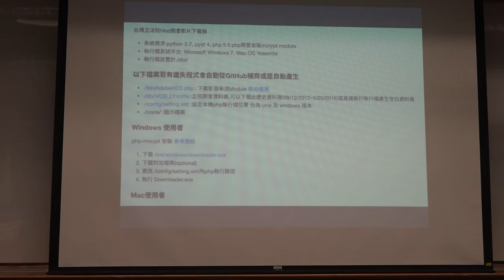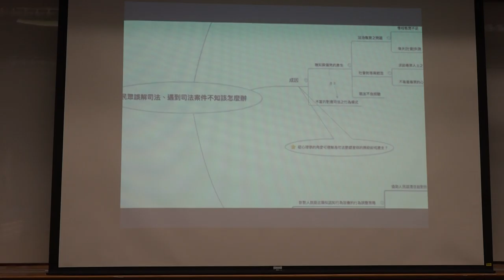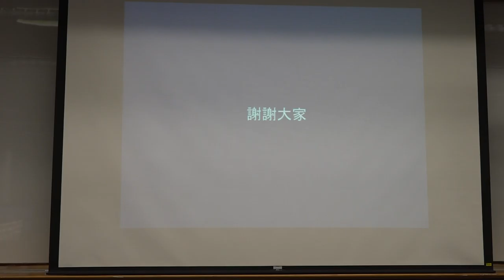g0v tw hackath19n — 提案 — 雨蒼近期成果報告（？）／雨蒼 — 飛彈試射黑客松